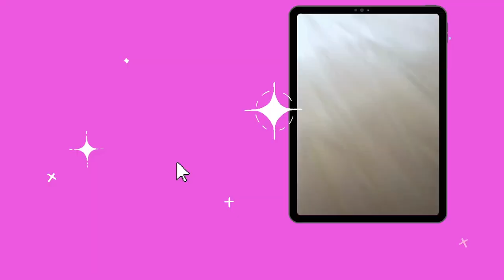How to do a Acrylic Fill In For Beginner Nail Techs| Watch Me Work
Products Used:
valentinobeauty - Prettiest Pink
youngnails _ Monomer
Hey there, nail enthusiasts! 💅 Join me in this journey where I bring to you the latest and greatest in the world of nails. From trendy designs to timeless classics, I've got it all covered!
🎉 Celebrating a birthday or just looking for that perfect nail art to flaunt this summer? You're in the right place! Get inspired with Birthday Nails and Summer Nails designs that will make you stand out in any crowd. Experiment with French Tip Nails, Chrome Nails, Pearl Nails, Almond Nails, and so much more.
🛠️ Are you a budding nail tech or just starting out on your nail journey? Don't worry, I've got you covered with How to Do Acrylic Nails and Acrylic Nails for Beginners tutorials. Plus, we'll dive into the wonderful world of Gel X Nails, Poly Gel Nails, and even explore the latest Nail Soak Off techniques.
🌈 Whether you prefer Short Nails or love rocking Long Nails, this channel is all about the Life of a Nail Tech. Join me as we explore the artistry of nails and the excitement of being a Licensed Nail Tech. I'll also share my experiences as a Black Nail Tech in this amazing community!